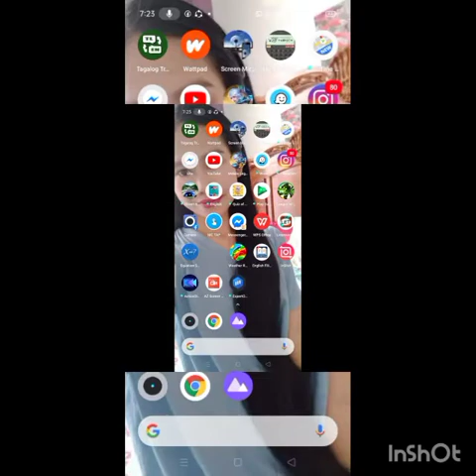Pro cecillion mvp by dragon slayer expert hero